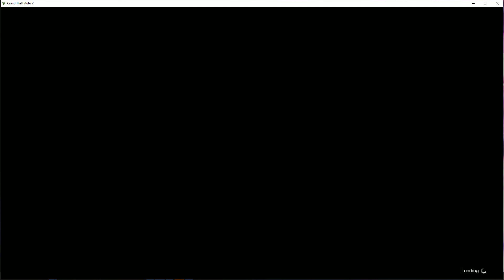GTA V Online Final mission The Contract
Final Mission The Contract